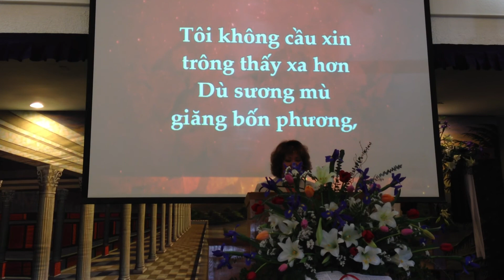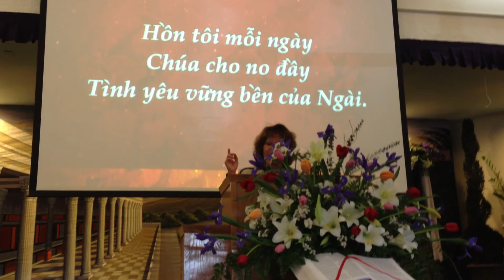Tình yêu vững bền- thánh ca Tin Lành- Karaoke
Chương trình thờ phượng, Chủ nhật April 07-2013
The Vietnamese Evangelist Midway church

thông báo chung :

***  Thứ Bảy  hàng tuần chúng tôi có các lớp học miễn phí cho tất cả mọi người :
1-  người Việt dạy :
2- người My dạy, có trợ giảng là người VN thông dịch lại, theo tùy trình độ khác nhau của các học viên , liên hệ cô Liên Hương & William Olson: (+1 )
  -  Trường dạy english từ 1:45pm- 2:45pm  ( luyện phát âm và đàm thoại, dạy luyện thi quốc tịch )
     nghỉ 15 phút
  -  Trường dạy vi tính : từ 3pm- 4:30pm
*** Chủ Nhật hàng tuần là ngày thờ phượng :
Điều răn Chúa dạy : " Hãy nhớ ngày nghỉ đặng làm nên ngày thánh.
Ngươi hãy làm hết công việc mình trong sáu ngày;
nhưng ngày thứ bảy là ngày nghỉ của Giê-hô-va ( Đức Chúa Trời) của ngươi: trong ngày đó, ngươi, con trai, con gái tôi trai tớ gái, súc vật của ngươi, hoặc khách ngoại bang ở trong nhà ngươi, đều chớ làm công việc chi hết;
vì trong sáu ngày Đức Giê-hô-va đã dựng nên trời, đất, biển, và muôn vật ở trong đó, qua ngày thứ bảy thì Ngài nghỉ: vậy nên Đức Giê-hô-va đã ban phước cho ngày nghỉ và làm nên ngày thánh".
Vì vậy Hội Thánh Midway chúng tôi dành riêng ngày Chủ Nhật hàng tuần là ngày thờ phượng Đức Chúa Trời , có 4 buổi lễ thờ phượng :
Lễ I ; từ 8am- 9:30am ( sau lễ chúng tôi có thức ăn nhẹ cho mọi người )
Lễ II : từ 10am- 11:10am ( tiếng english )
Lễ III : từ 11:30am- 1pm
Lễ IV : từ 7pm- 8:15pm ( sau lễ chúng tôi có buổi ăn tối cho mọi người )
 Sự có mặt của tất cả mọi người là sự làm Vinh hiển Danh của Chúa Cứu Thế

( Chúng tôi nhận mọi sự đóng góp vào Nhà Cha chung : bằng hiện vật, hiện kim
bằng công sức dâng hiến, hoặc bằng lương thực thực phẩm ... )